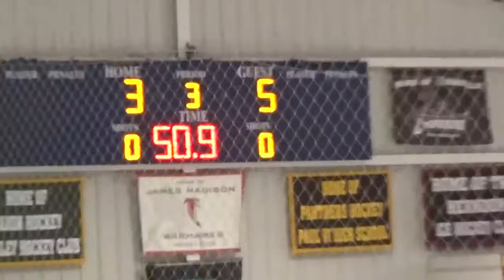3-11-2016 Falcons vs Westchester Vipers - Period 3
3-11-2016 Falcons vs Westchester Vipers - Period 3